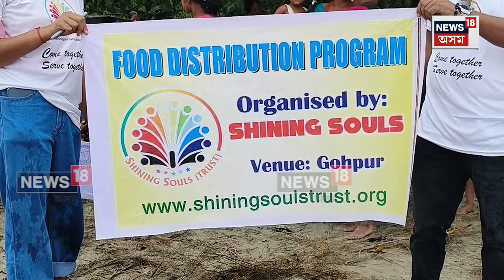Gohpur Flood Relief | গহপুৰত বানাক্ৰান্তক সাহায্য বিতৰণ Shining Souls Trust NGO-ৰ। N18V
Gohpur Flood Relief | গহপুৰত বানাক্ৰান্তক সাহায্য বিতৰণ Shining Souls Trust NGO-ৰ।